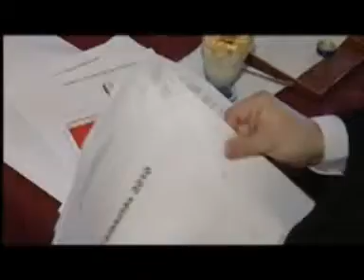Nagy Tamás - sajtótájékoztató a kampányköltségekről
Nagy Tamás, az MDF soproni képviselőjelöltjének sajtótájékoztatójáról készült felvétel.